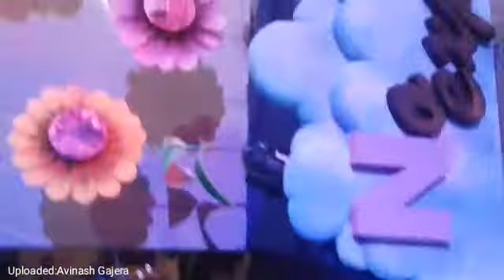🙏🚩WORLD PEACE MISSION🚩🙏🚩BAPS SWAMI NARAYAN🚩🇮🇳🚩DECORATION VIDEO🚩🇮🇳🚩FRIENDS OF FRIEND🚩🙏